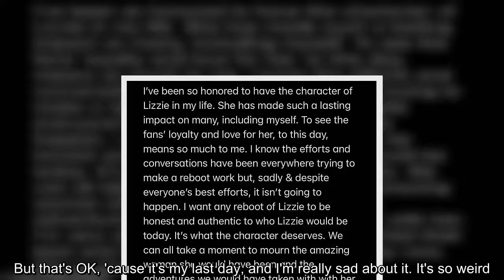Hilary Duff wraps her baby bump in tie-dye dress as she arrives home to LA... after filming her fina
Hilary Duff wraps her baby bump in tie-dye dress as she arrives home to LA... after filming her final episode of Younger in NYC